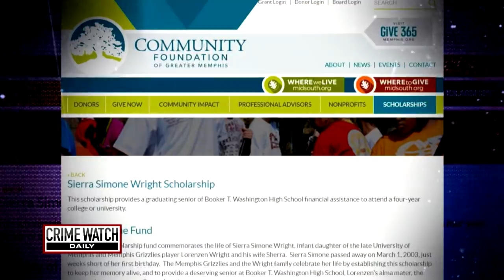Pt. 1: NBA Star's Death a Mystery For Years - Crime Watch Daily with Chris Hansen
Former NBA star Lorenzen Wright's death remained a mystery for seven years, until one piece of evidence changed everything. Crime Watch Daily's Melissa McCarty has the story.